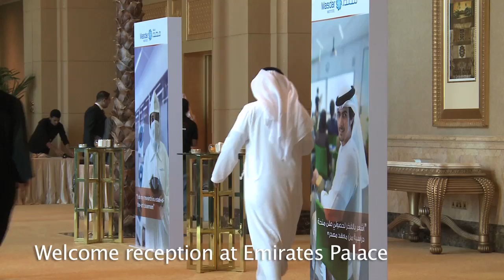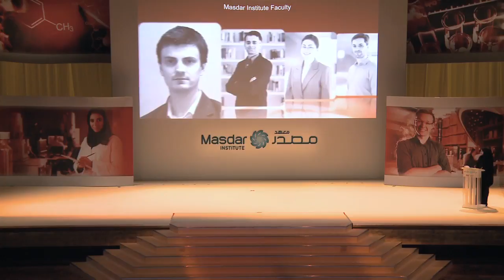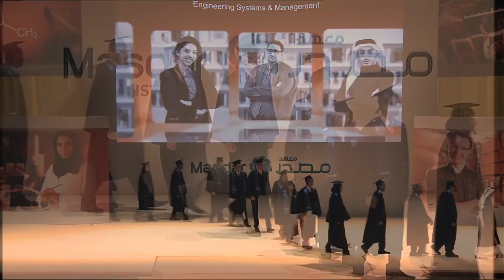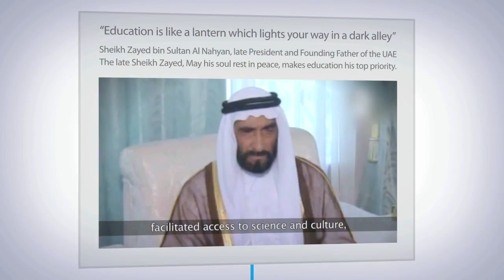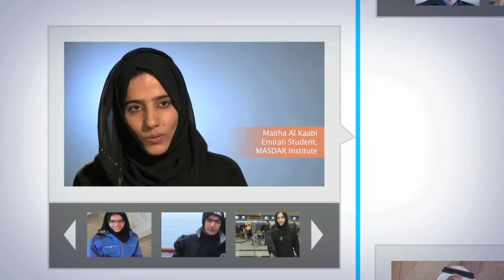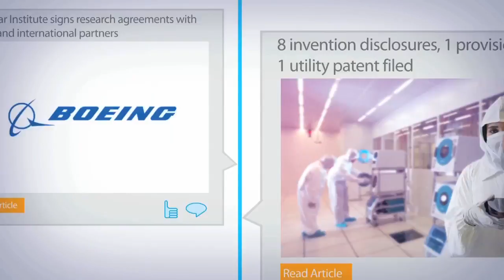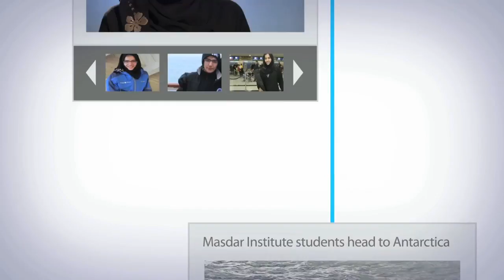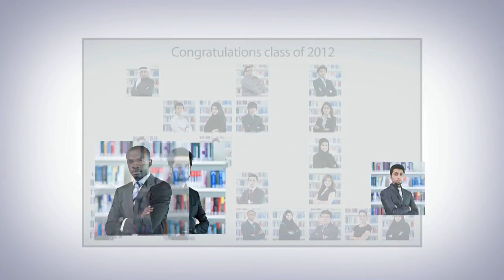Masdar Institute Commencement 2012 - Full Ceremony